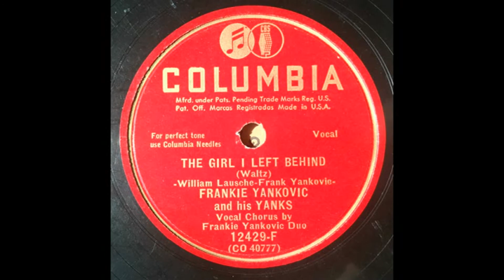THE GIRL I LEFT BEHIND ~ FRANKIE YANKOVIC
Transferred from an original mint condition 1949 Columbia 78 RPM pressing, (the flip side of Clink Clink Polka) A Shure SC35C phono cartridge was used equipped with a 3 mil stylus and run through professional audio equipment. Any extraneous noises were removed using a custom built filtering system and digital noise gates.